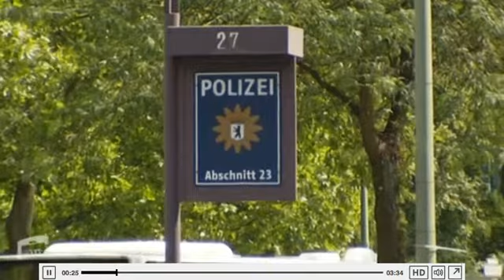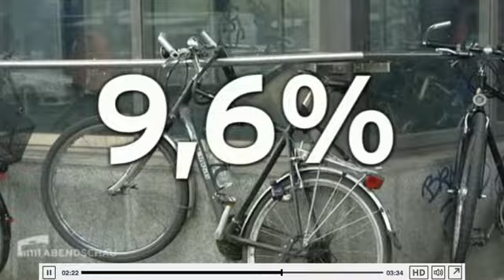Grüne: Fahrraddiebstähle ernster nehmen!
"Im Kampf gegen den weit verbreiteten Fahrraddiebstahl haben die Berliner Grünen und der Allgemeine Deutsche Fahrrad-Club ADFC mehr Einsatz von der Polizei verlangt. Der grüne Verkehrsexperte Stefan Gelbhaar kritisierte, die Polizei nehme das Problem längst nicht so ernst wie etwa Autodiebstähle." Beitrag in der rbb-Abendschau vom 17.07.14 (dpr)